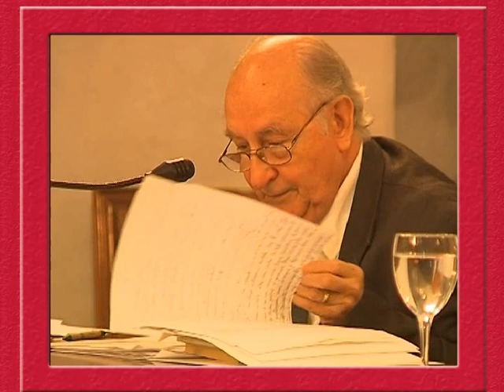ENTRE MUNDOS. Conferencias de Pedro Lastra y Humberto A'kabal. Coloquio moderado por Eduardo Hurtado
El 27 de octubre de 2006, en la Casa de la Provincia de Sevilla, bajo el título común "Entre mundos", los poetas Pedro Lastra y Humberto Ak'abal dictaron sendas conferencias.  El primero habló sobre "El encuentro con el Nuevo Mundo y la incitación poética de la extrañeza" y el segundo, sobre "La frescura de la creación en el Popol Wuj". Ambas intervenciones  fueron seguidas de un interesante coloquio, donde participaron desde el público Antonio Gamoneda, Antonio Deltoro, Fabio Morábito, Fran Cruz, Pablo del Barco, el traductor José Luis Reina Palazón y la historiadora Marta Terán. La jornada fue presentada y moderada por el poeta mexicano Eduardo Hurtado, en el marco del III Encuentro Sevilla, Casa de los Poetas, "Fronteras fecundas", dirigido por Francisco José Cruz, bajo los auspicios del Ayuntamiento hispalense, siendo delegado de Cultura Juan Carlos Marset.